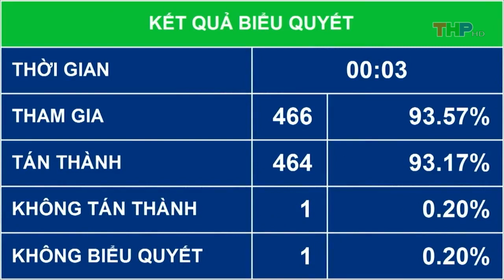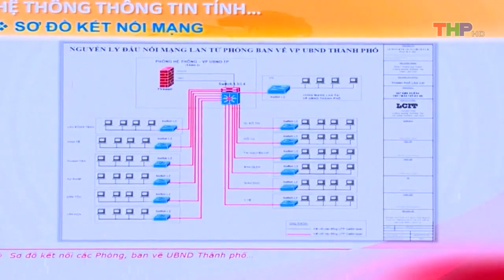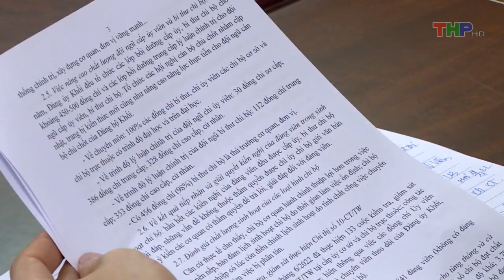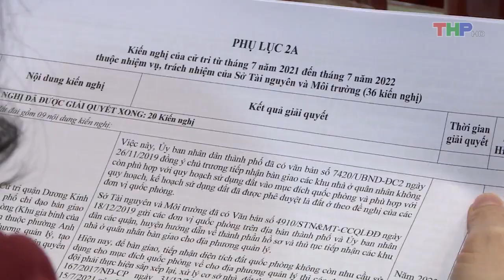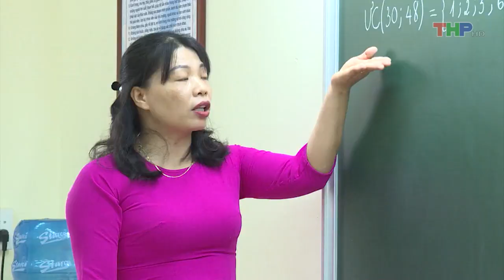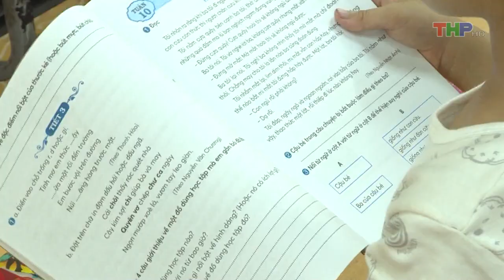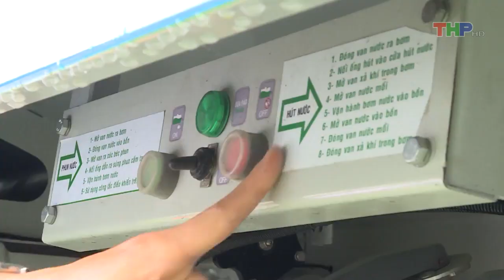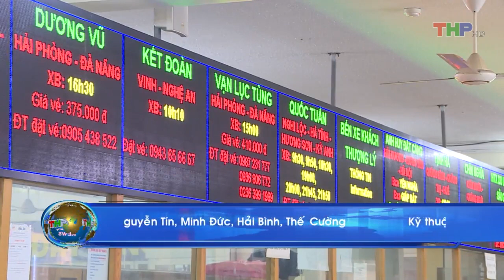Bản tin thời sự tối (10/11/2022)